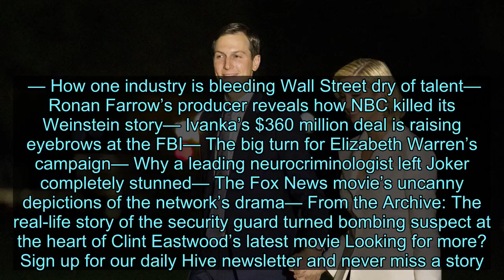As Impeachment Heats Up, Jared and Ivanka Throw a Party at Camp David - News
Videos can use content-based copyright law contains reasonable use Fair Use For the Trump family, the deepening threat of impeachment and investigations into close associates will briefly take a back seat. This weekend Ivanka Trump and Jared Kushner are celebrating their 10th wedding anniversary, and have invited their families and a number of close friends to Camp David to celebrate, according to three people familiar with the plan. All of the couple’s siblings are expected to attend, as is President Donald Trump, one person said. The couple married in 2009, at Ivanka’s father’s golf course in Bedminster, New Jersey, in front of bursting fall foliage and 500 guests including Rupert Murdoch, Rudy Giuliani, and Cory Booker. Their wedding invitation included an insert for a free round of golf at a Trump property. Camp David is a surprising choice. Trump himself has never been fond of the presidential retreat, which is tucked into Maryland’s Catoctin Mountain Park. Early on in his administration, he referred to it as “very rustic.” In September, defending his proposal to meet with Taliban leaders there after he canceled the talks, he noted that Camp David has had visitors “perceived as being pretty tough customers and pretty bad people.” Kushner will leave the festivities on Sunday and depart for Israel on a government plane with Treasury Secretary Steven Mnuchin; new Middle East peace envoy Avi Berkowitz, who is taking over for Jason Greenblatt when he exits his role on November 1; and Special Representative for Iran Brian Hook. They are expected to meet with Prime Minister Benjamin Netanyahu and, separately, Benny Gantz. Mnuchin and Kushner will have separate schedules and meetings, according to a person familiar with the trip. Kushner is planning to take the political temperature post-election in Israel, which failed to form a government and further delayed the release of the peace plan that Kushner has said for months is ready. They will then travel together to Saudi Arabia to attend the annual investment forum known as “Davos in the Desert” for a few hours. Last year, in the wake of the kingdom’s role in the murder of journalist Jamal Khashoggi, no one from the administration attended the event. The intelligence community has since concluded that Crown Prince Mohammed bin Salman was involved in the murder, though he continues to deny any personal knowledge. Kushner has repeatedly stressed the importance of the U.S. relationship with the Saudis and has privately met with MBS over the last year. There is no formal meeting set up between the two as of yet, according to the person familiar with the trip, but Kushner may speak on a panel and they could have informal discussions. After a few hours in Riyadh, Kushner will fly home commercially to be back in Washington in time for his wife’s 38t